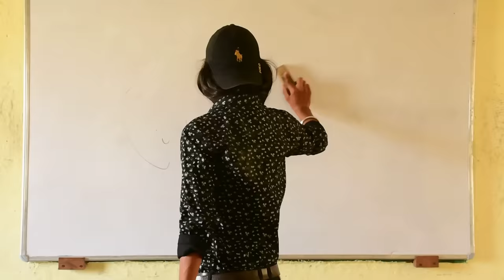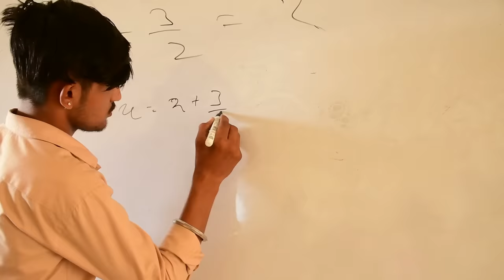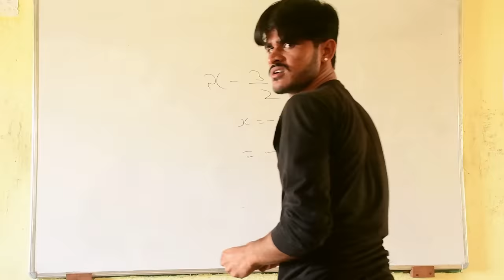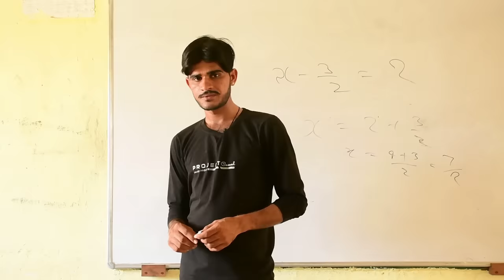School Life | Part 2 | Rocky Marwadi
love & support 😍

 CAST  --
                Rocky Marwadi
                Jogu Gurliya
                moolchand
                Sagtesh

school life,
school life masti,
school life video,
rocky marwadi,
rocky marwadi new video,
school life new video,